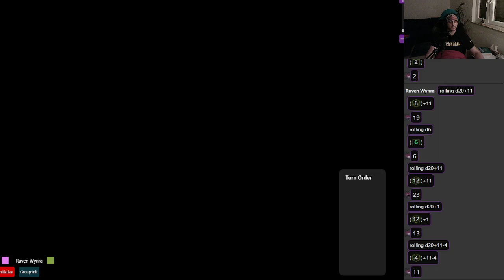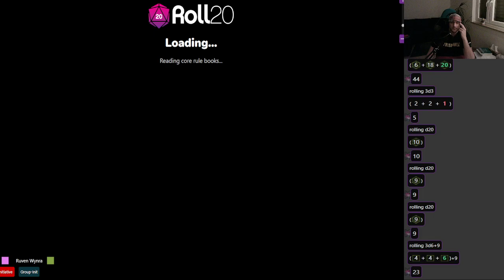Awakening EP 34.1 (Season 2) - Ruvens Quest [Part 2] - 2nd edition DnD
Dungeons&Dragons - D&D - 2e - Roleplaying - Livestream - Sandbox - Homebrew